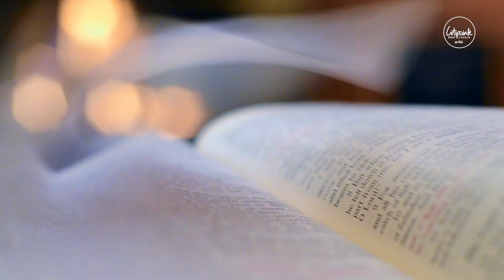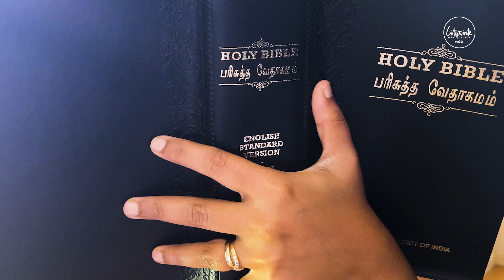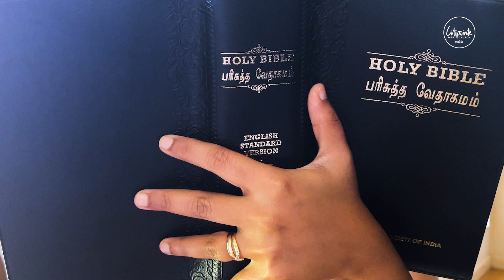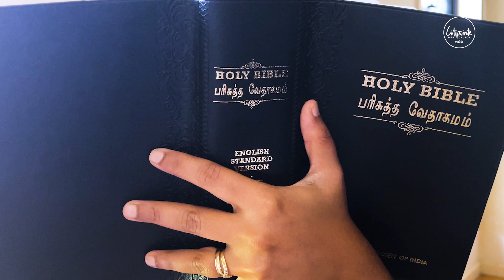நாம் கர்த்தரின் பக்கமிருந்தால்...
2 ராஜாக்கள் 25: 1-12

1. அவன் ராஜ்யபாரம்பண்ணும் ஒன்பதாம் வருஷம் பத்தாம் மாதம் பத்தாந்தேதியிலே பாபிலோன் ராஜாவாகிய நேபுகாத்நேச்சாரும் அவனுடைய எல்லா இராணுவமும் எருசலேமுக்கு விரோதமாய் வந்து, அதற்கு எதிரே பாளயமிறங்கி, சுற்றிலும் அதற்கு எதிராகக் கொத்தளங்களைக் கட்டினார்கள்.

2. அப்படியே சிதேக்கியா ராஜாவின் பதினோராம் வருஷமட்டும் நகரம் முற்றிக்கை போடப்பட்டிருந்தது.

3. நாலாம் மாதம் ஒன்பதாந்தேதியிலே பஞ்சம் நகரத்திலே அதிகரித்து, தேசத்தின் ஜனத்திற்கு ஆகாரம் இல்லாமற்போயிற்று; நகரத்தின் மதிலில் திறப்பு கண்டது.

4. அப்பொழுது கல்தேயர் நகரத்தைச் சூழ்ந்திருக்கையில், யுத்தமனுஷர் எல்லாரும் இராத்திரிகாலத்தில் ராஜாவுடைய தோட்டத்தின் வழியாய் இரண்டு மதில்களுக்கு நடுவான வாசலால் தப்பி, அவர்களும் ராஜாவுமாய் சமனான பூமியை நோக்கி ஓடிப்போனார்கள்.

5. கல்தேயரின் இராணுவத்தார் ராஜாவைப் பின்தொடர்ந்து எரிகோவின் சமனான பூமியில் அவனைப் பிடித்தார்கள்; அப்பொழுது அவனுடைய இராணுவமெல்லாம் அவனை விட்டுச் சிதறிப்போயிற்று.

6. அவர்கள் ராஜாவைப் பிடித்து, அவனை ரிப்லாவிலிருக்கிற பாபிலோன் ராஜாவினிடத்துக்குக் கொண்டுபோய், அவனை நியாயந்தீர்த்து,

7. சிதேக்கியாவின் குமாரரை அவன் கண்களுக்கு முன்பாக வெட்டி, சிதேக்கியாவின் கண்களைக் குருடாக்கி, அவனுக்கு இரண்டு வெண்கல விலங்குகளைப் போட்டு, அவனைப் பாபிலோனுக்குக் கொண்டுபோனார்கள்.

8. ஐந்தாம் மாதம் ஏழாந்தேதியிலே நேபுகாத்நேச்சார் என்னும் பாபிலோன் ராஜாவின் பத்தொன்பதாம் வருஷத்திலே, பாபிலோன் ராஜாவின் ஊழியக்காரனாகிய நெபுசராதான் என்னும் காவல் சேனாபதி எருசலேமுக்கு வந்து,

9. கர்த்தருடைய ஆலயத்தையும், ராஜாவின் அரமனையையும், எருசலேமின் சகல கட்டடங்களையும், பெரிய வீடுகள் எல்லாவற்றையும் அக்கினியால் சுட்டெரித்துவிட்டான்.

10. காவல் சேனாபதியோடிருந்த கல்தேயரின் இராணுவத்தாரெல்லாரும் எருசலேமைச் சுற்றிலும் இருந்த அலங்கங்களை இடித்துப்போட்டார்கள்.

11. நகரத்தில் மீதியான மற்ற ஜனத்தையும், பாபிலோன் ராஜாவின் வசமாக ஓடி வந்துவிட்டவர்களையும், மற்ற ஜனக்கூட்டத்தையும், காவல் சேனாபதியாகிய நெபுசராதான் சிறைகளாகக் கொண்டுபோனான்.

12. தேசத்தில் ஏழையான சிலரைத் திராட்சத்தோட்டக்காரராகவும் பயிரிடுங்குடிகளாகவும் விட்டிருந்தான்.